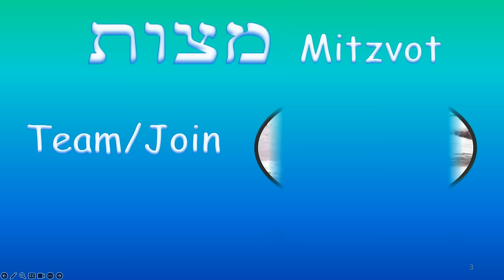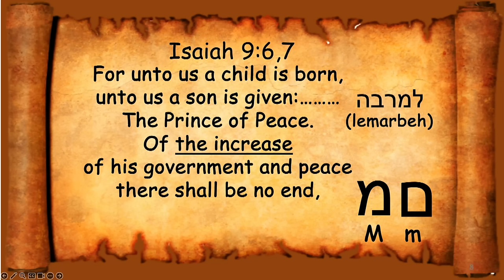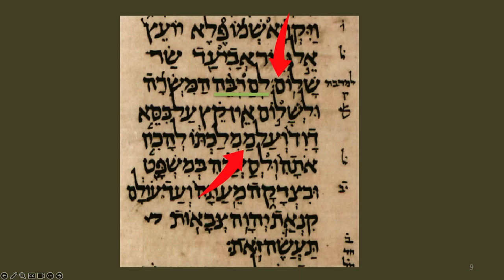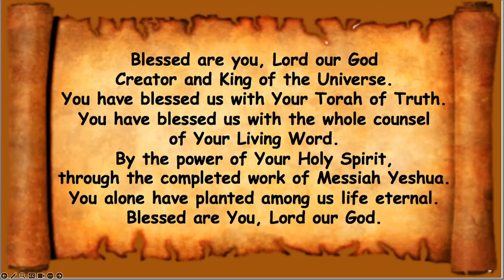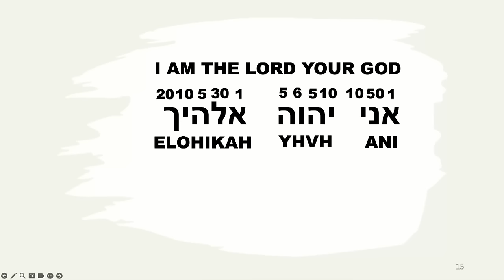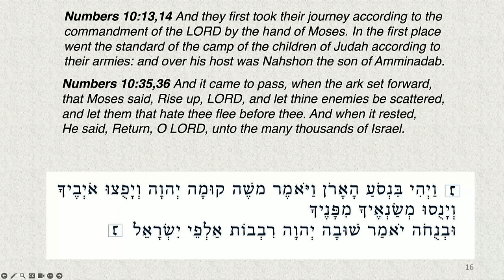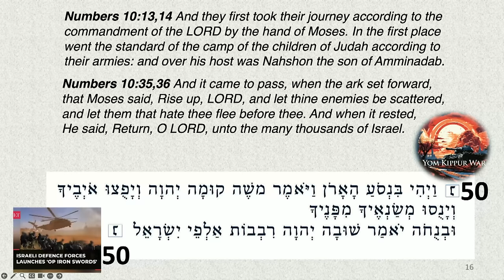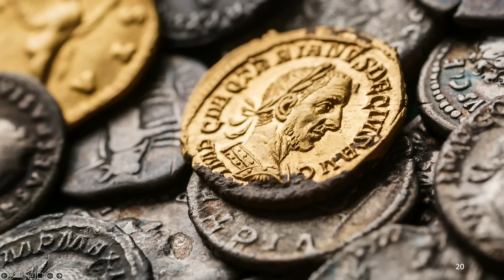*MESSAGE* February 3, 2024: Yitro (Jethro)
Yitro
“Jethro”
Exodus 18-20
Isaiah 6:1-7:6
Matthew 19:16-26

Exodus 18:1 When Jethro, the priest of Midian, Moses' father-in-law, heard
of all that God had done for Moses, and for Israel His people, and that the LORD had brought Israel out of Egypt.

Zephaniah 1:7,8 Be silent at the presence of the Lord the LORD, for the day of
the LORD is at hand. For the LORD has prepared a sacrifice. He has consecrated his guests. It will happen in the day of the LORD’s sacrifice, that I will punish the princes, the king’s sons, and all those who are clothed with foreign clothing.

HHBNT 1 John 5:2,3 By this, we know that we love the children of God, that
is, when we love God and obey His commandments. This is the love of God: We obey His commandments, and His commandments do not even seem like a burden.

Exodus 20:6 And showing mercy to thousands of them that love me and keep my commandments. (Mitzvot)